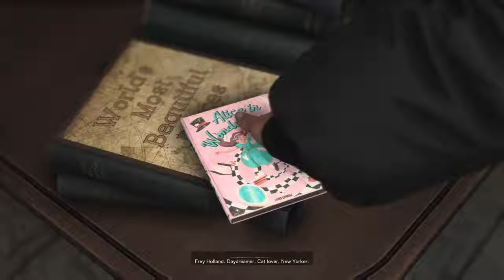FORSPOKEN DEMO GAMEPLAY [4k 60fps] - no commentary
MOHI gaming is a dedicated video game channel which is mainly focus on gameplay videos played in playstation 5